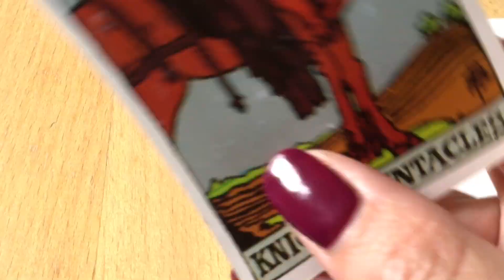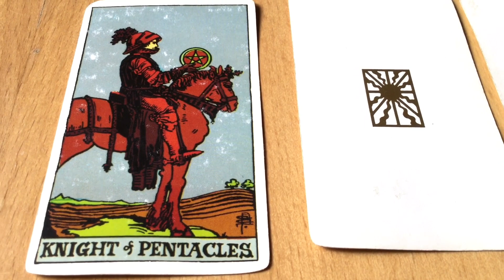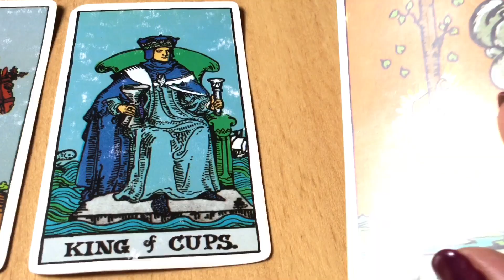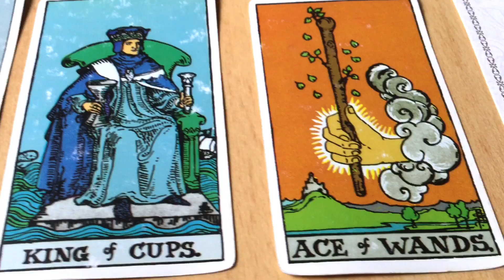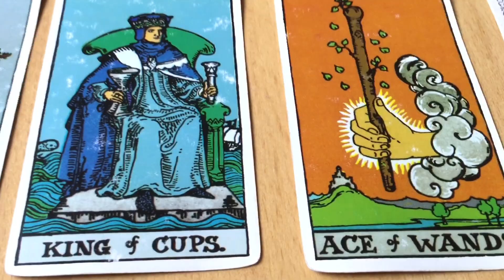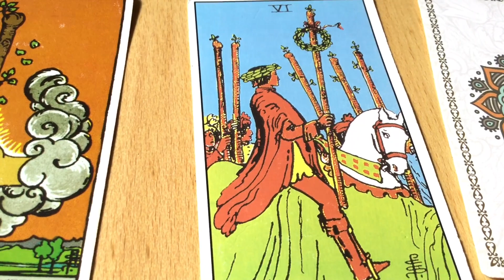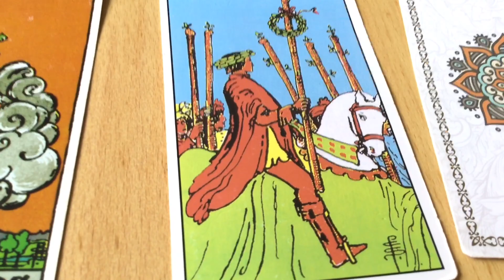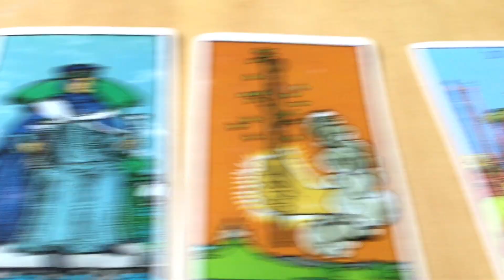May 30, 2022 Monday Pick a Card Daily Tarot & Birthday&Wish by Cognitive Universe